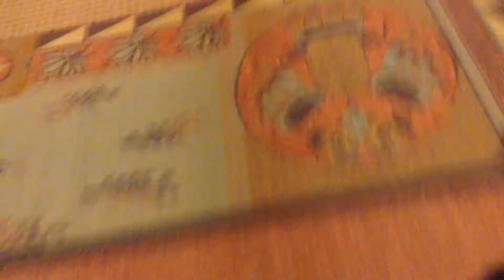December Waterparking (12/13/14 - Day 268)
I stay at Great Wolf again and see Kings Island and hang in the waterpark.